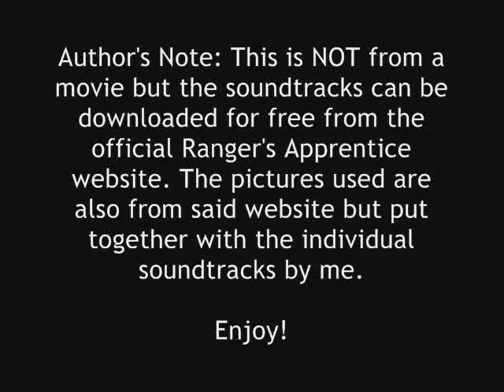Ranger's Apprentice Soundtrack - Castle Araluen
Visit the fictional world of Ranger's Apprentice through music! ~ From the novel series official website.